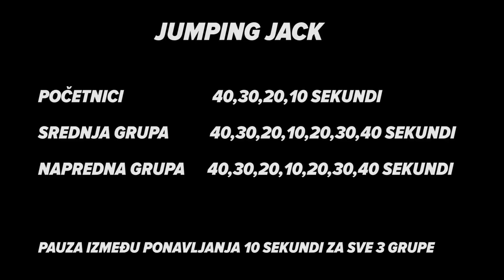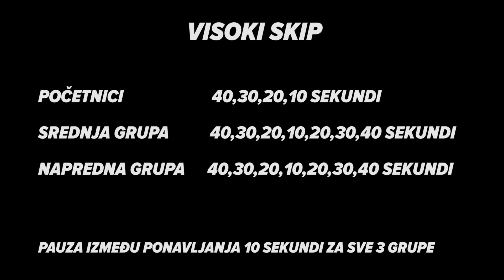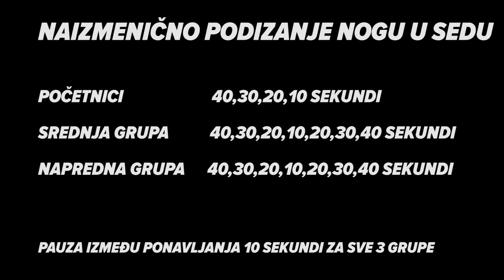CORONA 5 - KUĆNI TRENING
Evo ga i peti iz serije CORONA treninga, koji sam napravio kako vaša forma ne bi trpela zbog trenutne situacije.

OPIS TRENINGA: Trening se sastoji od 5 vežbi, svaka grupa vežbi se radi posebno na vreme, i to napredna i srednja grupa rade 40, 30, 20, 10, 20, 30, 40 sekundi sa 10 sekundi pauzom između ponavljanja dok početnici rade 40, 30, 20 10 sekundi, isto sa pauzom od 10 sekundi između ponavljanja. Pre svake vežbe preskačite vijaču, vozite bicikl, trčite na traci, napredna grupa 5 minuta, srednja 3 a početna 2 minuta.

CILJ TRENINGA: Sagorevanje masnog tkiva, jačanje i oblikovanje mišića celog tela, poboljšanje opšte kondicije…

Ukoliko ste u mogućnosti i ukoliko želite da podržite CORONA treninge možete to uraditi uplatom sume koju sami odredite na sledeće račune: fizička lica – 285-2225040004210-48 – Miodrag Tomanović – svrha uplate za CORONU, a pravna lica na – 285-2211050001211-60 – Health Club – svrha uplate za CORONA treninge, oba računa su u Sberbank.